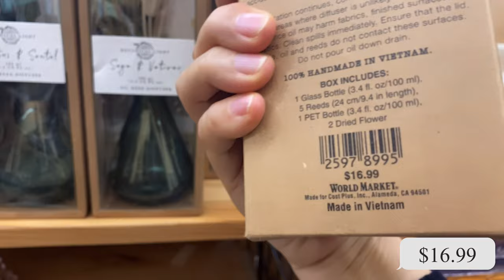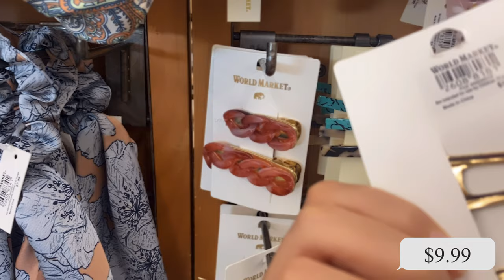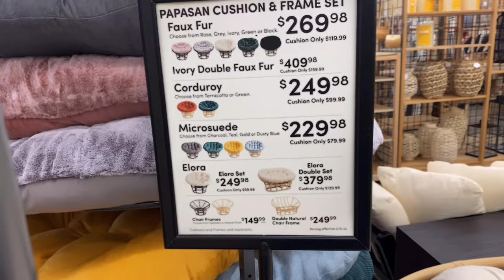WORLD MARKET | SHOP WITH ME | Spring 2022 Cost Plus World Market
WORLD MARKET SHOPPING
WITH ME
Cost Plus World Market